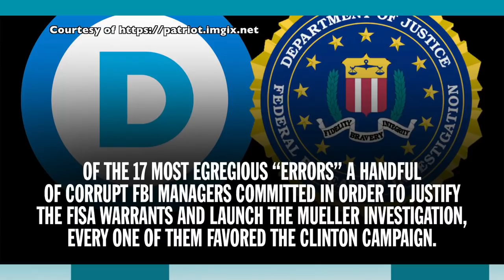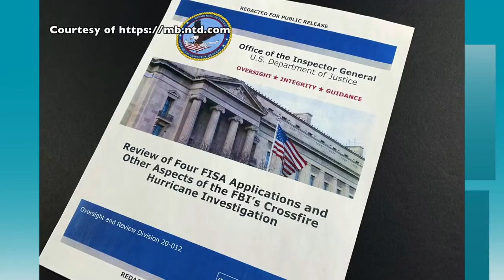Tiến Sĩ Trần Văn Hải Phân Tích bản Báo Cáo FISA (Phần 1)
The United States Foreign Intelligence Surveillance Court (FISC, also called the FISA Court) is a U.S. federal court established and authorized under the Foreign Intelligence Surveillance Act of 1978 (FISA) to oversee requests for surveillance warrants against foreign spies inside the United States by federal law enforcement and intelligence agencies. Such requests are made most often by the National Security Agency (NSA) and the Federal Bureau of Investigation (FBI). Congress created FISA and its court as a result of the recommendations by the U.S. Senate's Church Committee.
From its opening in 1978 until 2009, the court was housed on the sixth floor of the Robert F. Kennedy Department of Justice Building. Since 2009, the court has been relocated to the E. Barrett Prettyman United States Courthouse in Washington, D.C.
In 2013, a top-secret order issued by the court, which was later leaked to the media from documents culled by Edward Snowden, required a subsidiary of Verizon to provide a daily, on-going feed of all call detail records—including those for domestic calls—to the NSA.